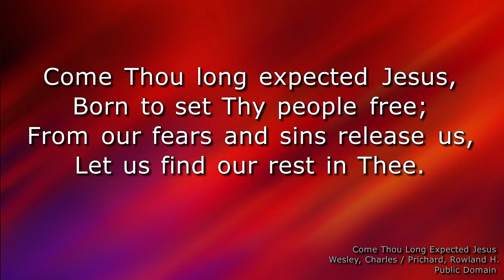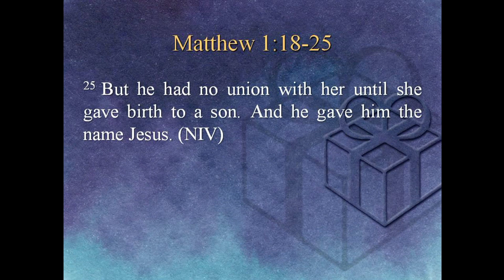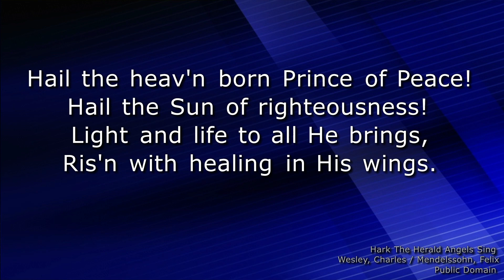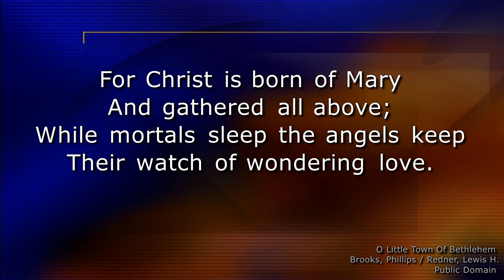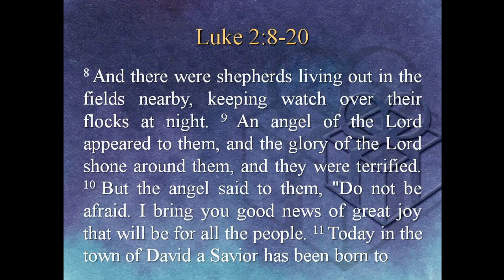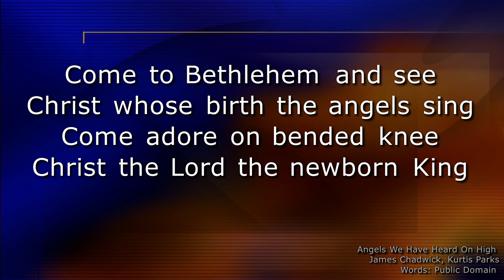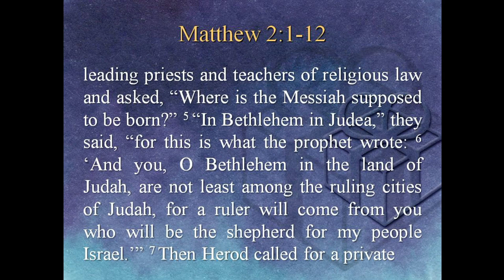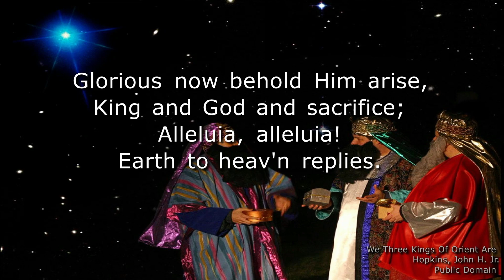December 17, 2023 Sermon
Alburnett Christian Church December 17, 2023 Sermon